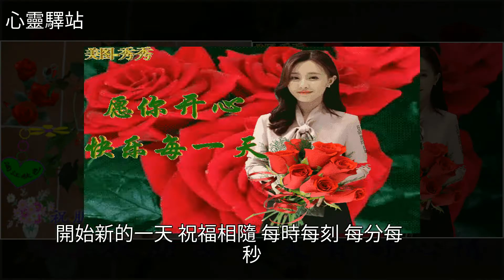早上好，一份牽掛，一生朋友！天有情地有情，願你天天好心情！，[心靈驛站]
早上好，一份牽掛，一生朋友！天有情地有情，願你天天好心情！ [心靈驛站]美文早上好，一份牽掛，一生朋友！天有情地有情，願你天天好心情！ [心靈驛站]美文